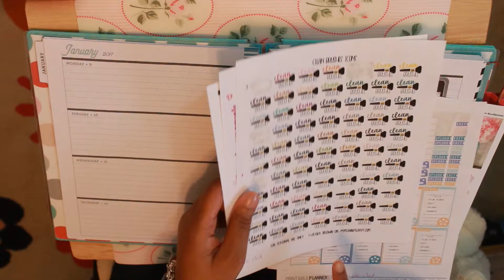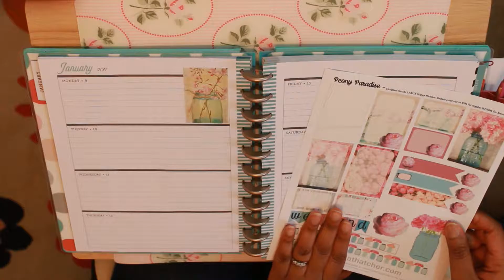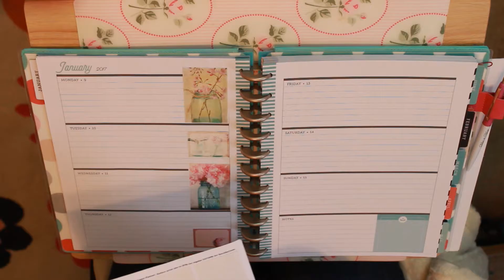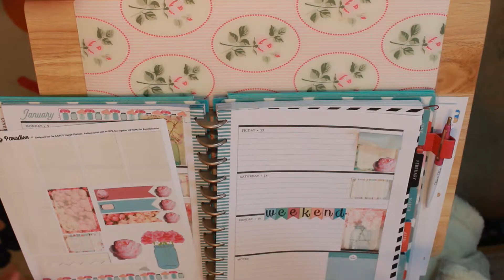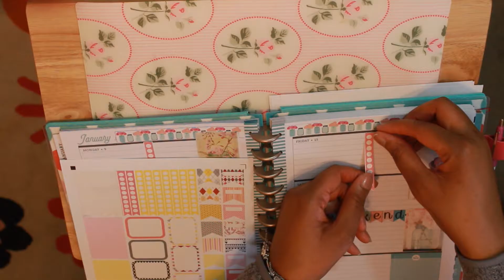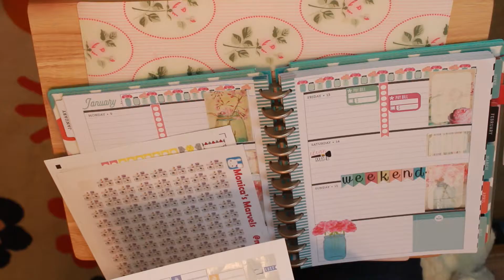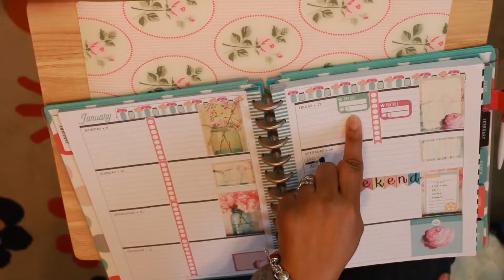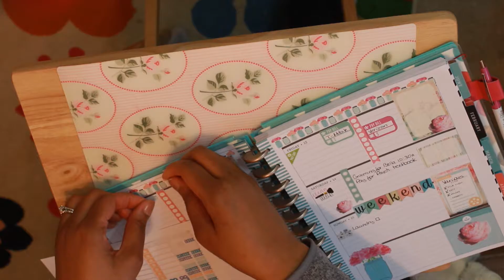Plan With Me#2 (Week of 1/9/17)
This week I used a Victoria Thatcher printable weekly layout and added a few other printables. Hope you enjoy it as much as i did doing it. Looking for my stride in planner decoration but it's fun trying to discover it!